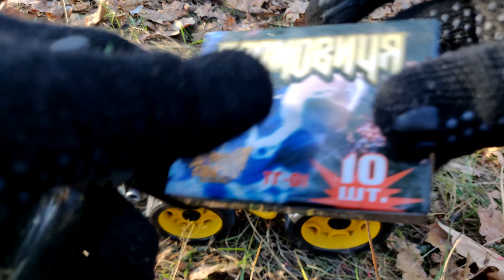✅🔥МОЩНАЯ ПЕТАРДА vs ИГРУШКА ТРАКТОР 🚜 Взорвал большую Бомбочку в тракторе 💥Оторвало Колеса и Ковш💣